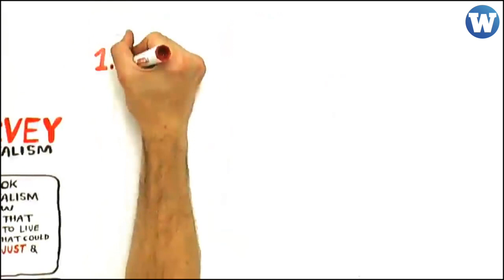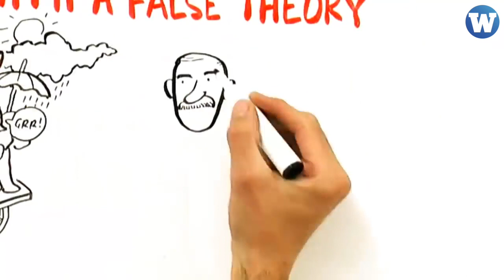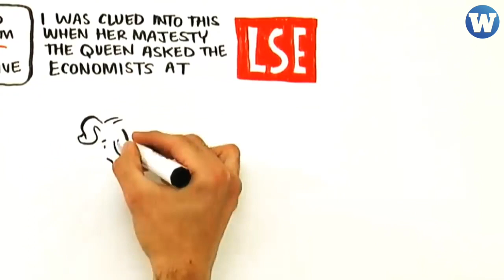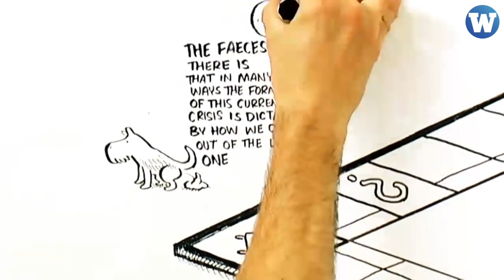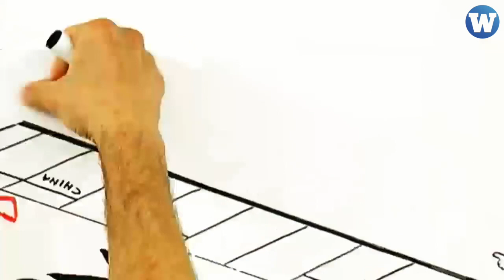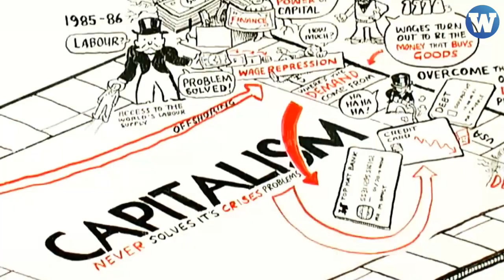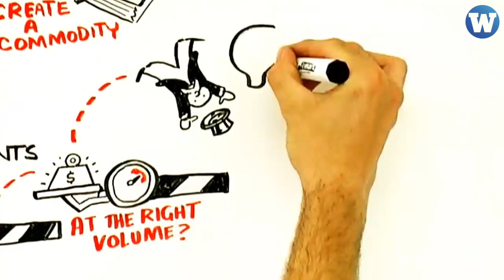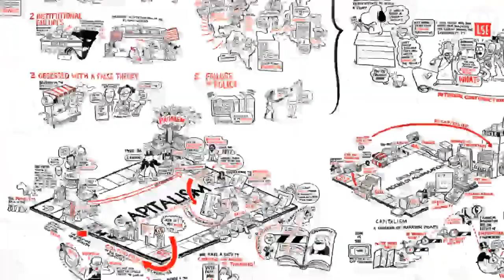Crisis del Capitalismo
Clase maestra del reconocido economista y geógrafo David Harvey sobre los problemas inherentes del Capitalismo y las explicaciones posibles que surgen. Video original de RSA Traducción de Wayka